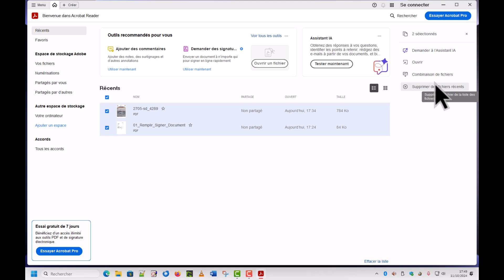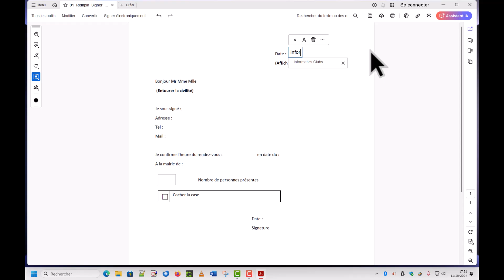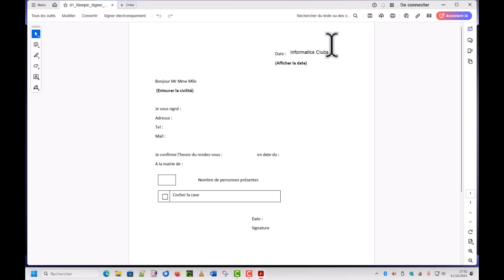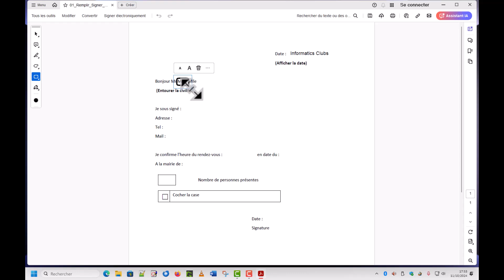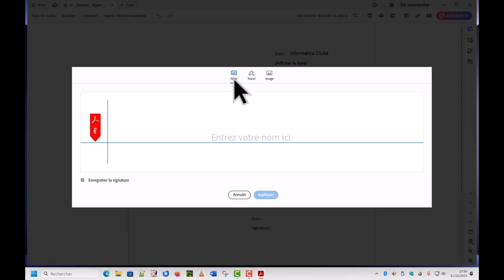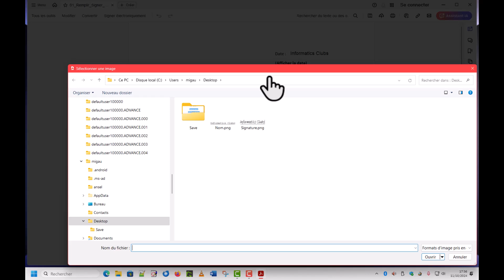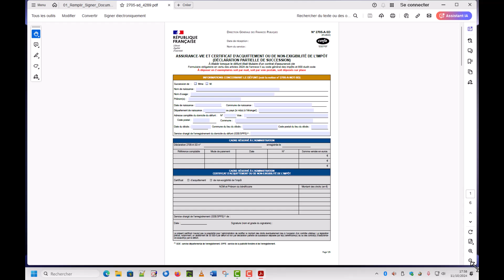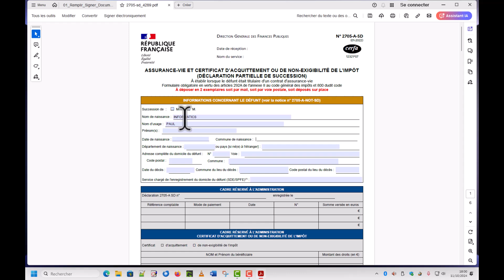Annoter et signer Fichier PDF simple ou de l'administration pré-formaté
00:00 Intro
00:16 Annoter Fichier Pdf simple
07:10 Annoter fichier PDF administration
09:42 Outro